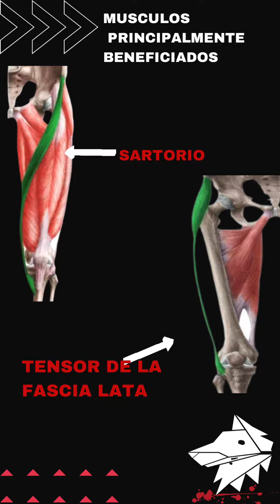EXTENSIÓN DE CUÁDRICEPS DE COSTADO UNILATERAL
SI DESEAN APOYAR AL CANAL LO PUEDEN HACER COMPARTIENDO PARA LLEGAR A MAS PERSONAS O BIEN SI QUIEREN APOYAR DE OTRA FORMA LES DEJO EL LINK DE PAYPAL POR SI ALGUIEN QUIERE APOYAR DE MANERA DIFERENTE:

INSTRUCCIONES DE EJECUCIÓN
Acuéstate sobre el costado, flexiona la rodilla de la pierna que quede arriba y sujétate el pie con la mano del mismo lado. La pierna y el brazo que quedan abajo deberán estar alineados con el tronco.
Tira del pie, de forma que la rodilla alcance la flexión máxima.
Conforme jalas aumentará la tensión en el cuádriceps.

RECOMENDACIONES SEGÚN NIVEL

NIVEL.            SERIES.    DURACIÓN
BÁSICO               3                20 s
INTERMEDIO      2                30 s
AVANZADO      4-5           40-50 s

ADVERTENCIA
Realizar movimientos lentos y controlados.

BENEFICIOS
Amplia el rango de movimiento de rodilla y cadera, también disminuye la tensión de la musculatura anterior del muslo.

RECOMENDADO
Para deportistas en general y personas con condropatías o tendinopatías en la rodilla.

LOS SIGUIENTES VIDEOS EN LA LISTA DE REPRODUCCION AUMENTAN UN POCO SU COMPLEJIDAD Y DIFICULTAD RECUERDA HACER LOS QUE ESTEN A TU NIVEL O EN LA RECOMENDACION DE TU PLAN DE ENTRENAMIENTO O EN NUESTRO PDF "MOVILIDAD, ESTIRAMIENTOS Y FLEXIBILIDAD"

ADQUIERE NUESTRO PLAN DE ENTRENAMIENTO Y ALIMENTACION CADA UNO DISEÑADOS A TUS GUSTOS Y OBJETIVOS, PARA HACER EN CASA, PARQUE O GYM AQUI EL ENLACE:

PARA AQUELLOS COMPAÑEROS QUE AMAN HACER DEPORTE Y VERSE BIEN LES RECOMIENDO ENTRAR A LA MEJOR TIENDA EN LINEA Y USAR MI CÓDIGO PARA OBTENER UN 15%DE DESCUENTO:
CÓDIGO 15%OFF: gasca15
ATLESIA MARCA LÍDER EN NUTRICIÓN.